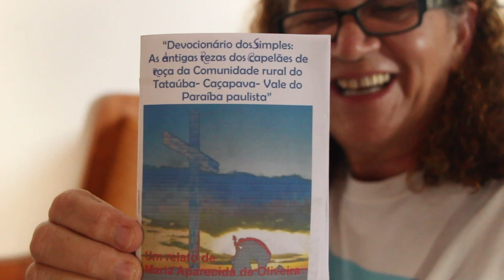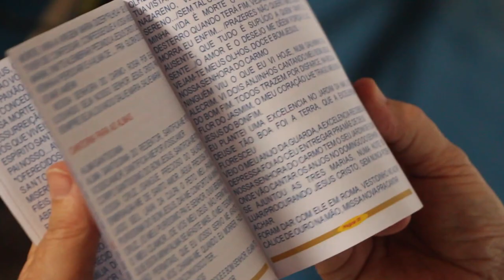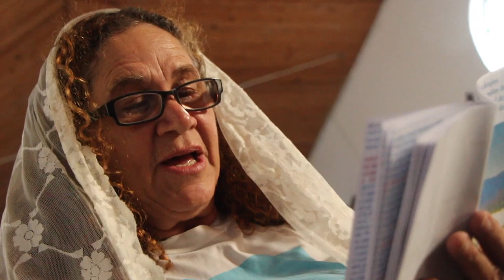CIDA DO ÍNDIO - DEVOCIONÁRIO DO SIMPLES - CAÇAPAVA SP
O FONE DA CIDA PARA ADQUIRIR O LIVRETO É: 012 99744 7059

A PROPÓSITO DE REZAS E CAPELÃES, ENCONTREI ESTE TEXTO DE LIMA BARRETO.